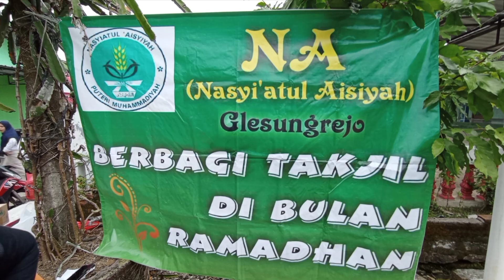Sekelompok ibu-ibu nekad paksa orang orang berhenti dijalan